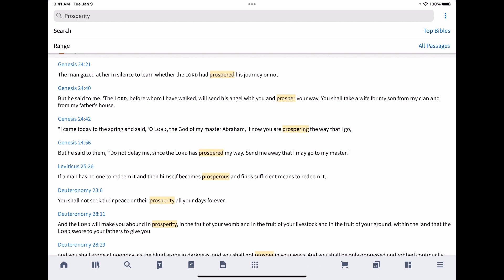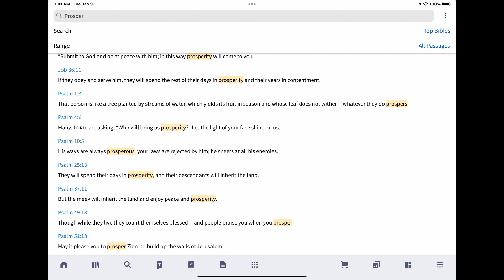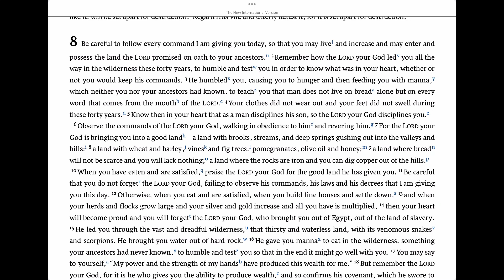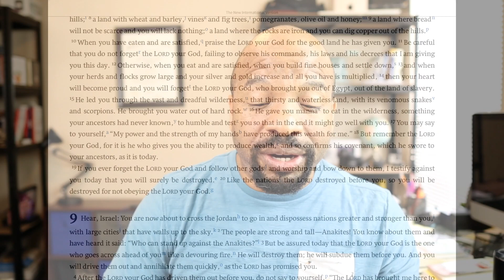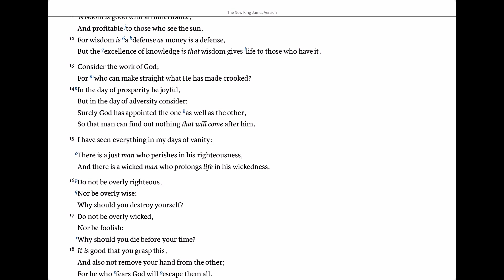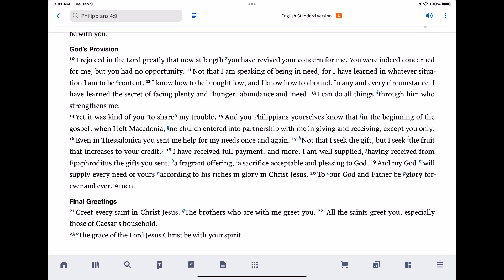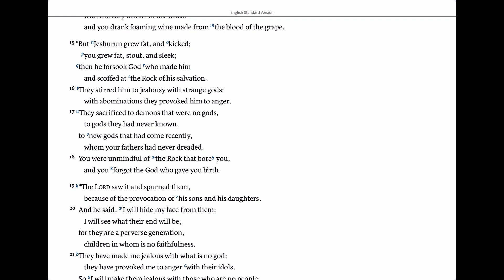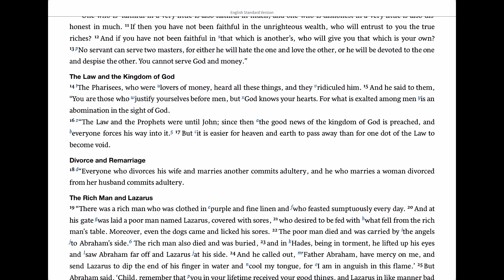Ep 55 The Dangers of Prosperity 1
Bible in Real Life Podcast – Host: Pastor Lee Fuller
This podcast is for those who want to know how to apply the Bible to real life. Life is full of joys, pains and everything in between.

For speaking engagements and/or podcast invites,